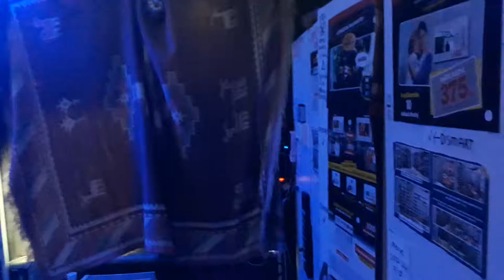Sokak kedi saldırısı